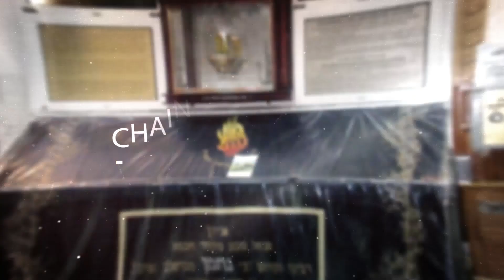RABBI NAHMAN DE BRESLEV, SA VIE 1 - Introduction - Rav Avraham Meir Levy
Rabbi Nahman de Breslev
par Rav Avraham Meir Levy